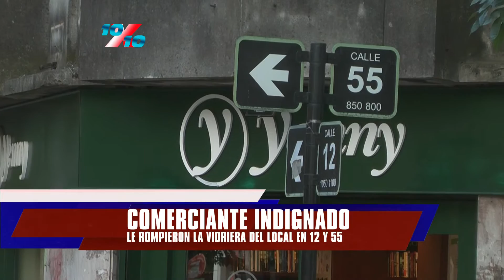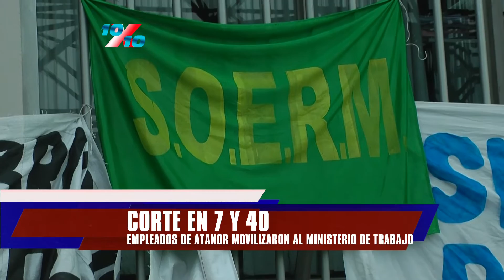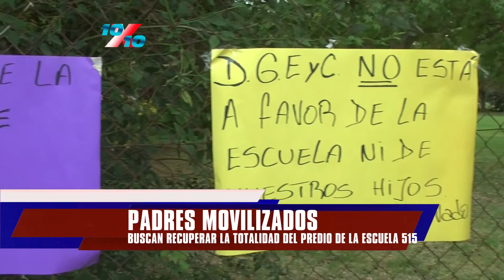10 X 10 27 3 17